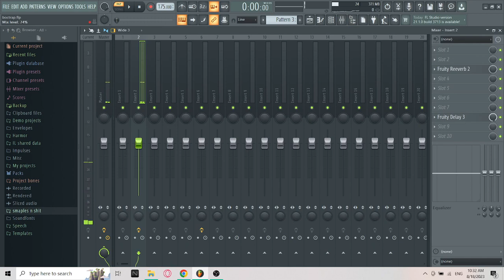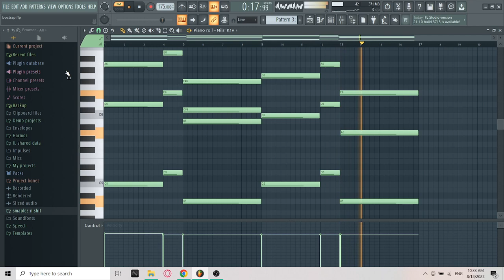Under the coke sign (boards of Canada FL studio remake)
played around and remade the chords and (sorta) got close to the synth sound used in the song
made by m00n
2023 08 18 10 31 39